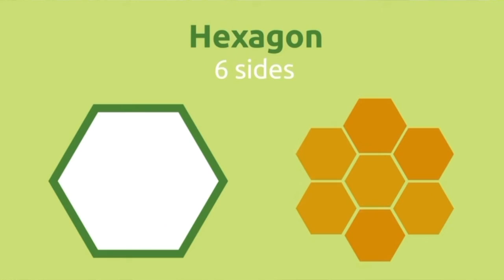🐝🐞🦟 HEY...What's ALL the BUZZ about?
PAIGES PLANET PROTECTORS: Educational Videos for KIDS and Helping Kids Succeed!

PAIGE takes the planet protectors along to find and learn about pollinators and how we need them in our ecosystem...

Let’s go out together and Discover the one place we all call home,
Our Planet...

Paige’s Planet is a new half hour Nature and Animal Adventure Show for Kids!

In each episode Paige will introduce us to new and exciting critters from around the planet.

Paige’s Planet uses Stories, Song and Games as a great educational tool for our Children to teach them to become Official Planet Protectors.

It’s a Smile and Learn experience for the entire family!

Take a Journey with Paige through the animal kingdom and discover things you never knew before!

Hosted by Paige Konger- Henry